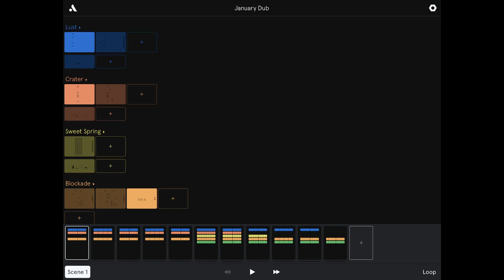Jamuary 6, 2020 - Auxy dub on my commute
Jam I made mostly on my commute today in Auxy on my iPad. I'd barely used it before today. It left me wanting a little in terms of sound-design at least at a first pass, but it had enough for me to make this chill little thing.

Clearly adding actual video is too much for me. :D